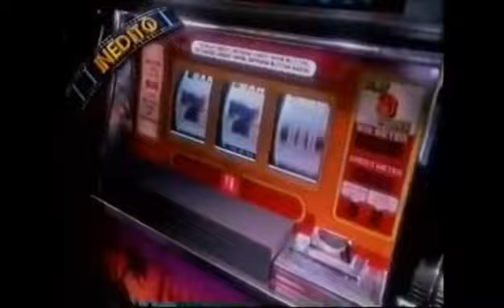Chamadas de filmes da Tela Quente (1998)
Chamadas de filmes exibidos na Tela Quente em 1998.

Criado e editado por Gustavo Santos